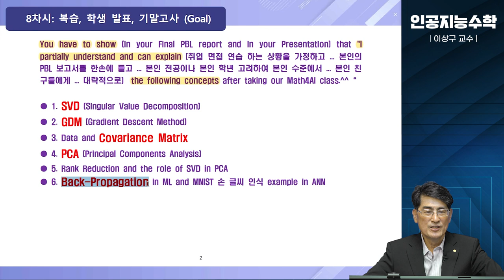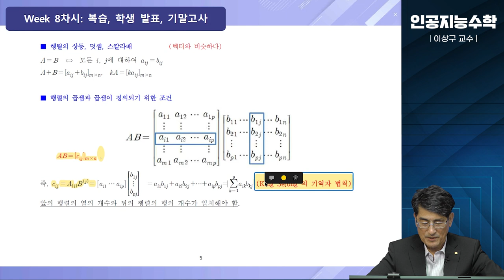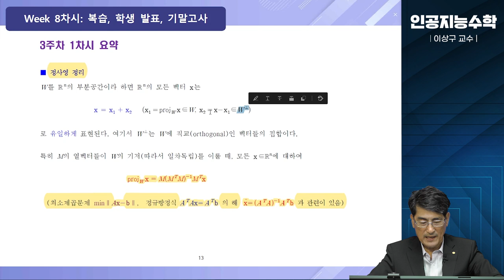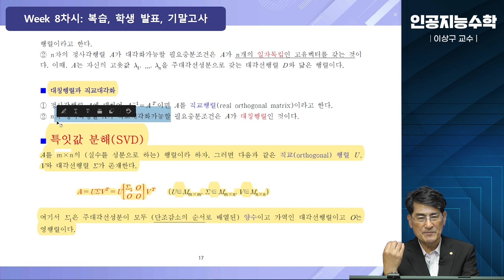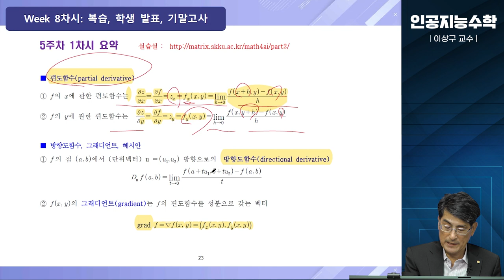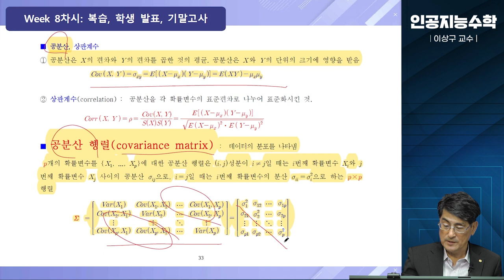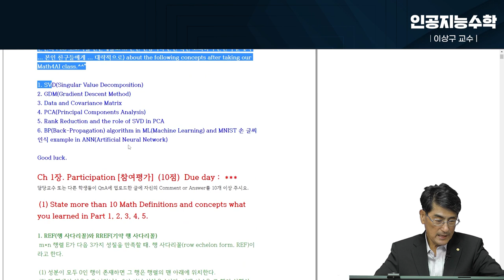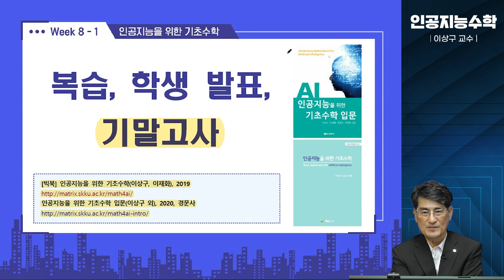[Matrixtopia] 2024 인공지능을 위한 기초수학 입문, Intro Math4AI 8-1 전체복습 (Review) (34분)